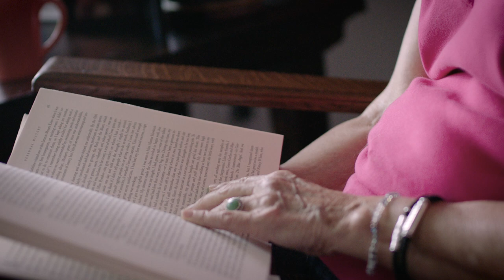UAMS Breast Cancer Story - Kathy Webb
Kathy Webb, executive director of the Arkansas Hunger Relief Alliance and Vice mayor of Little Rock, Ark., was diagnosed in 2013 with breast cancer and was treated at the UAMS Winthrop P. Rockefeller Cancer Institute.